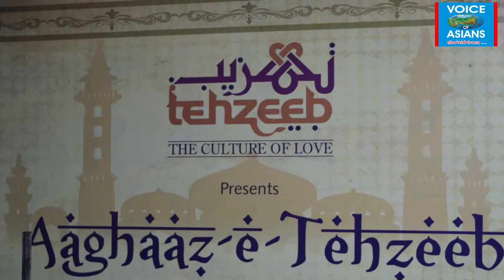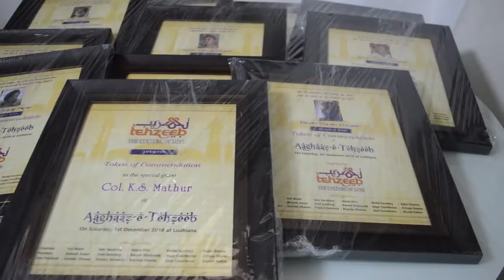आगाज ए तहज़ीब में छाए पंजाब के शायर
Thanks ! (Support by : Batra Plaza – V.Varnava, Cyprus – Exterior Solutions – Astro Sukhminder : Ph. 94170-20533, w.app 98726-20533.)